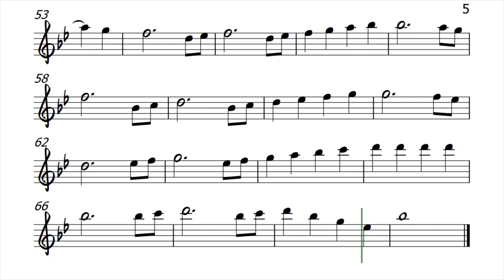My Romance Flute Violin Sheet Music Backing Track Play Along Partitura